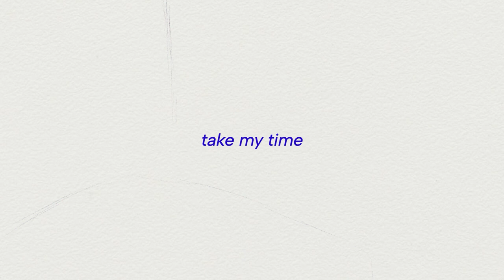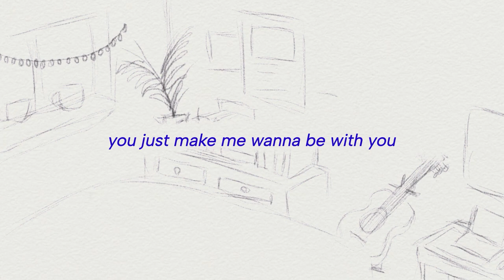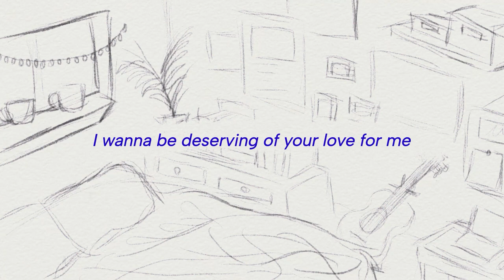Issa Rodriguez - "Take My Time" (Official Lyric Video)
Check out the official lyric video of “Take My Time” by Issa Rodriguez!

welcome to mustard music's official YouTube page! more than just music, we are home to many fast-rising OPM artists!